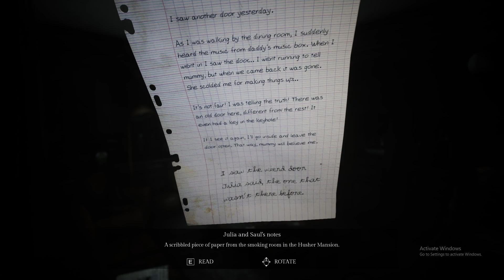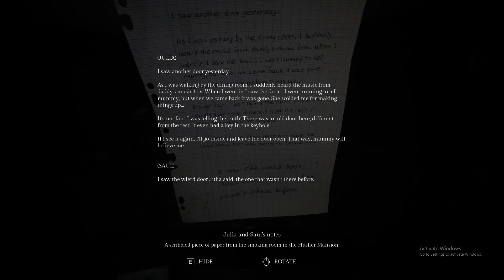Song of Horror: Chapter 1 Part 2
Hey guys, Here is part 2 of Chapter 1. We get a little activity now!

If you enjoyed this video, please like and leave a comment :)

This video is not intended for anyone under the age of 13. (COPPA)